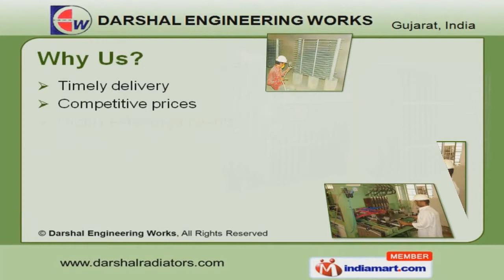Transformer Radiators by Darshal Engineering Works, Vadodara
] Welcome to Darshal Engineering Works, Manufacturer & Exporter of Radiators for Power & Distribution Transformers. The company established in the year 2003. Our ethical business practices & team of expert professionals have helped us to earn present repute in the market. We are well known in the market for our timely delivery, competitive prices & transparent business dealings. Our product list includes Transformer, Flanged & Weldable Type Radiators. We provide premium grade Radiators for Distribution Transformers. Flanged Type Radiators are some of our best selling products. Our Weldable Type Radiators are widely acclaimed in the industry. We are specialized in offering Pressed Steel & Special Design Radiators. Off Set & T Design Radiators are some of our best selling products.